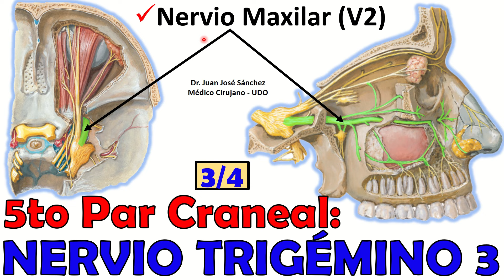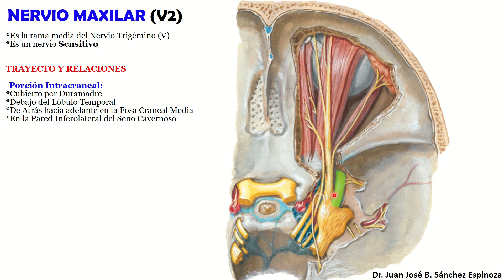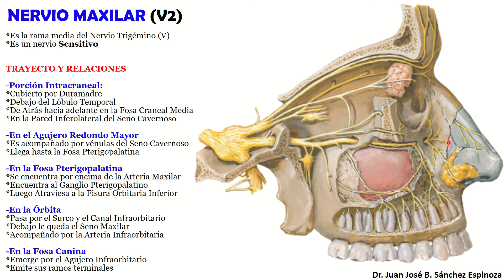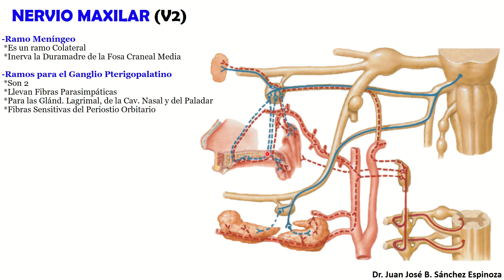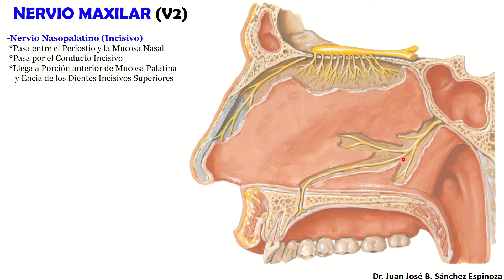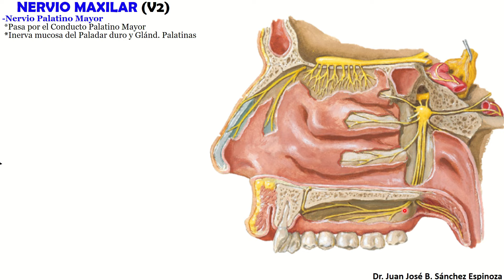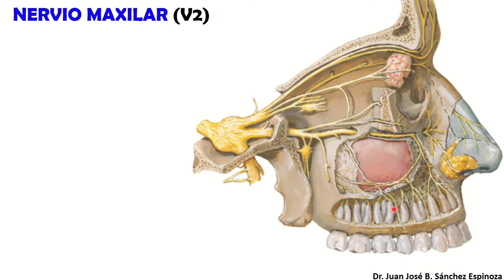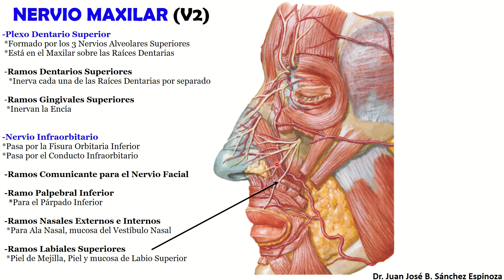🥇 5to Par Craneal - NERVIO TRIGÉMINO 3/4 - Nervio Maxilar (V2)